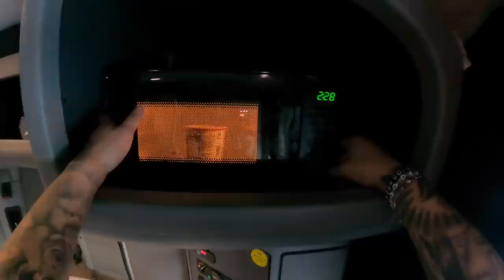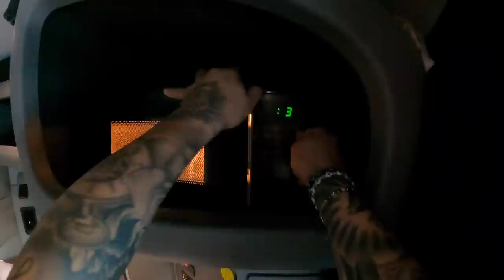Cooking A Gourmet Lunch In My Semi Truck (Truck Camping)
in todays video I’m cooking a New York strip steak for dinner.. inside my semi truck! Btw. Medium rare steak Is the only way to eat it.

Amazon store front